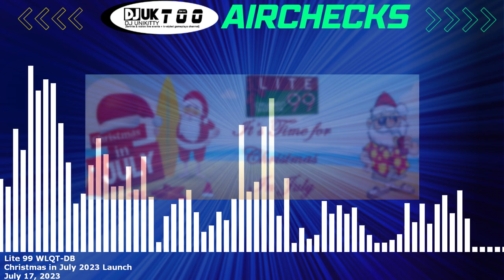Aircheck // Lite 99 WLQT Christmas in July 2023 Launch (5:45am-9amET)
From Lite 99's FB Page:

Good Morning Everyone! The Van Camp & Morgan Show has flipped our Station to Christmas Music for Christmas In July! Enjoy Non-Stop Christmas Music for Christmas In July!